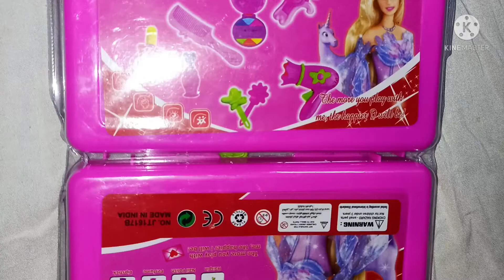Review and unboxing dream suit beautiful girl